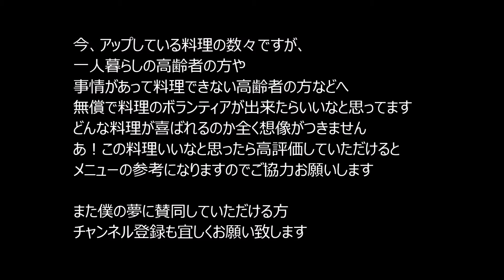【料理】高知の徳谷トマトとほうれん草のおひたし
高知の徳谷トマトが売っていたので思わず買ってしまった(^^)
今回の気まぐれクッキングはほうれん草と徳谷トマトを使って
おひたしを作ることにしました

今、アップしている料理の数々ですが、
一人暮らしの高齢者の方や事情があって料理できない高齢者の方などへ
無償で料理のボランティアが出来たらいいなと思ってます
どんな料理が喜ばれるのか全く想像がつきません
あ！この料理いいなと思ったら高評価していただけると
メニューの参考になりますのでご協力お願いします

また僕の夢に賛同していただける方